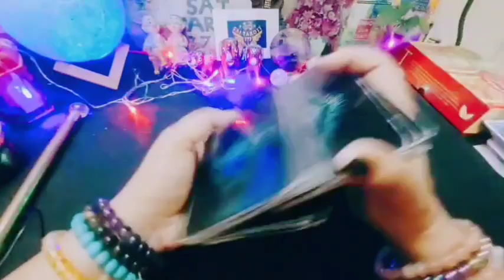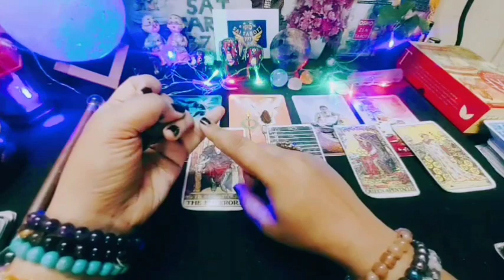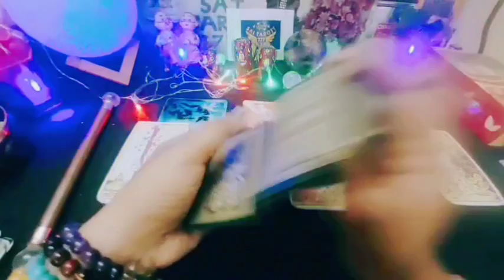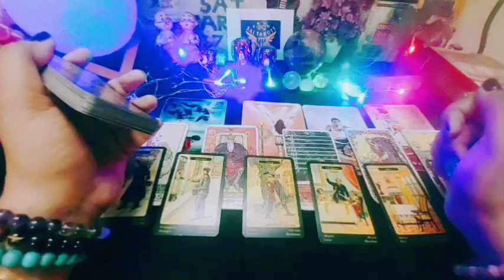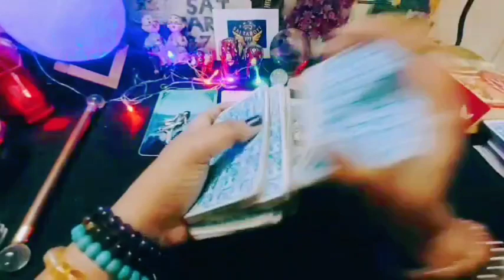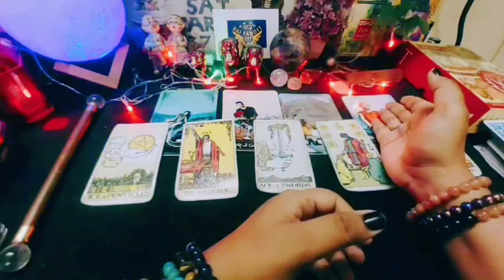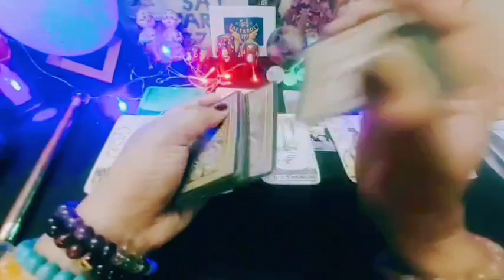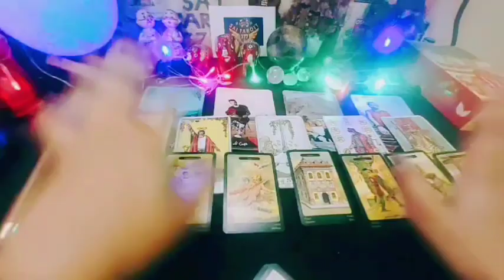कौन से सपने होंगे पूरे 2024 Yourdreams @saitarott777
For personal paid reading you can WhatsApp
time stamp⏰
Pile selection 00:22
Pile1 00:50
Pile2  11:11